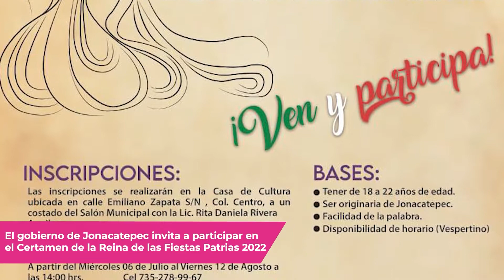Matan a un hombre a balazos en Ahuatepec, esto y mucho más en Diario de Morelos Informa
Lo más relevante del día, con Shey Aarvik
 Aparatoso accidente en la México-Cuernavaca deja una persona sin vida
- Otra menaza de bomba en el TSJ obliga a desalojo y suspensión de audiencias
- Mujer se hace pasar por funcionaria de Secretaría de Turismo para cometer fraudes

 La refinería Deer Park de Pemex, rechaza acceso externo a sus archivos
- El Congreso de Michoacán legaliza las rondas comunitarias
- Reabren el caso del asesinato de Luis Donaldo Colosio

 Ex primer ministro de Japón es asesinado
- Régimen de Daniel Ortega aumenta la cacería de medios de comunicación
- Biden prevé firmar una orden ejecutiva para proteger el derecho al aborto